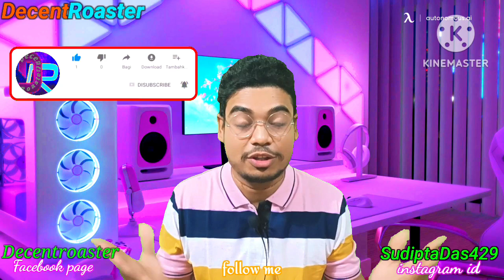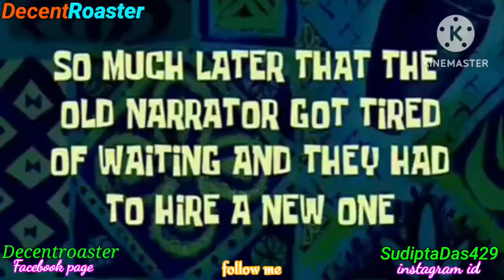শীতকালে বাঙালি // Bengalis during winter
DecentRoaster team presents শীতকালে বাঙালি // Bengalis during winter Video

My channel:-
My another channel
    Sudipta  Das

          SudiptaDas429
        DecentRoaster
Food vlog Roast:-